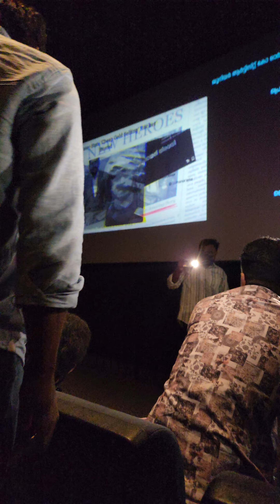ധ്യാൻ ശ്രീനിവാസനെ തിയേറ്ററിൽ കണ്ട ആരാധകർ 🤩🤩Super zindagi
ധ്യാൻ ശ്രീനിവാസനെ തിയേറ്ററിൽ കണ്ട ആരാധകൻ ആർത്തുവിളിച്ചപ്പോൾ ഓടിവന്ന് കേട്ടിപ്പിടിച്ചും സ്നേഹം 🤩🤩

super zindagi സിനിമ കാണാൻ വന്നവരെ കാണാൻ തിയേറ്ററിൽ എത്തി ധ്യാൻ ✨

Super zindagi സിനിമ കാണാൻ